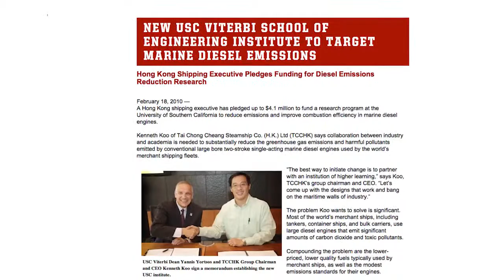2014 USC Viterbi Awards: Kenneth Koo Tribute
USC Viterbi School of Engineering honors Kenneth Koo with the Global Leadership in Engineering Award.